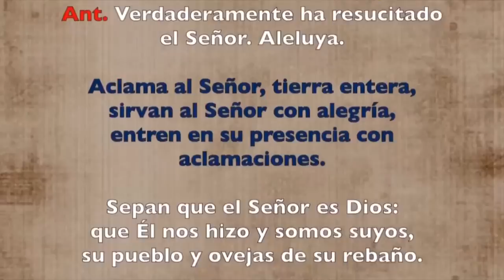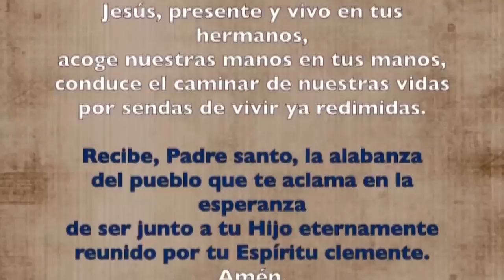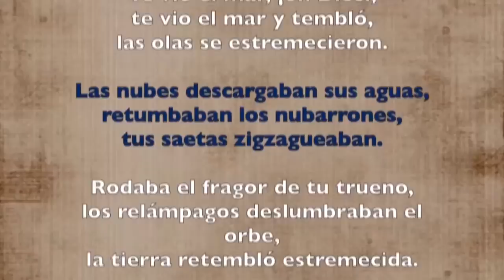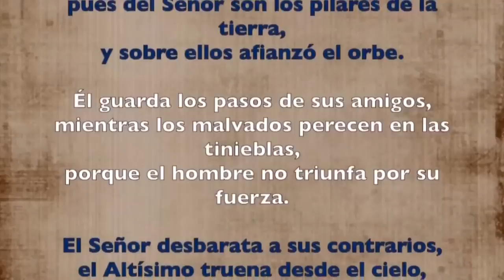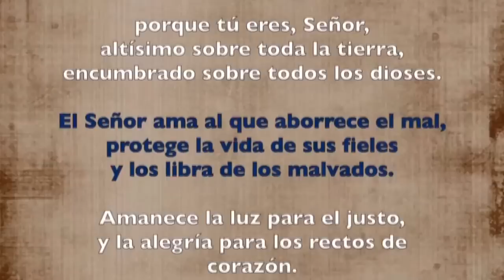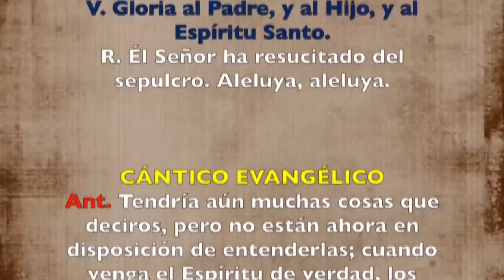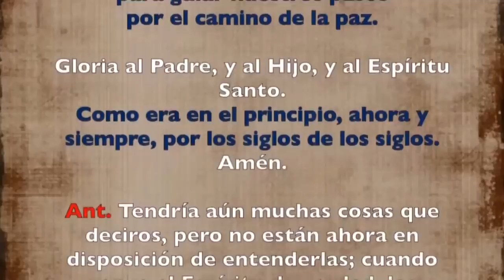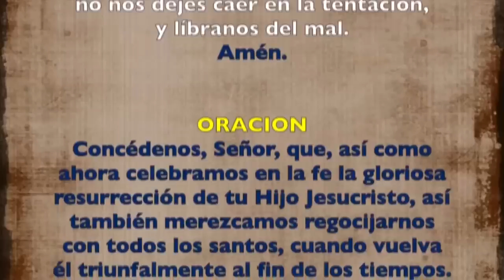Oración de la mañana (Laudes), MIÉRCOLES 17 DE MAYO 2023 | Miércoles VI semana de Pascua |Padre Sam